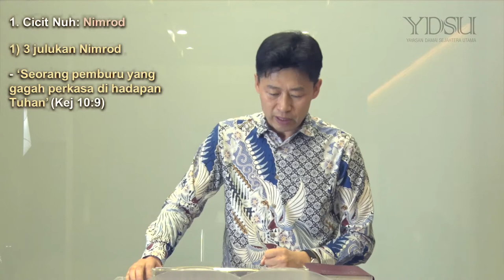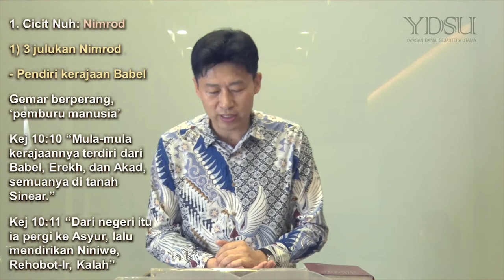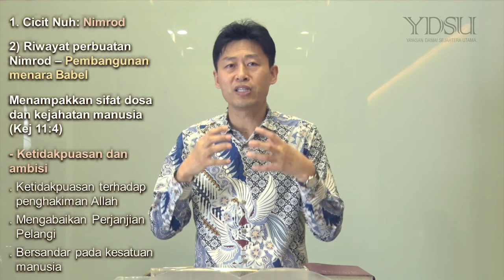[Buku 1-7] Akademi Sejarah Penebusan Buku Seri 1 - Keturunan-keturunan Dosa dan Kejahatan...